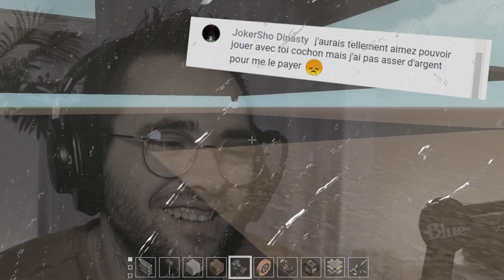SCRAP MECHANIC - ON A CONSTRUIT UN VAISSEAU SPATIAL !